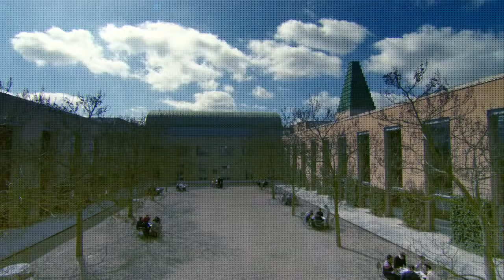Sam Nwanze of Heirs Holdings Discusses Impact Investing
Sam Nwanze, Chief Investment Officer for Heirs Holdings gives a lecture on Impact Investing at Saïd Business School, University of Oxford.

Video Courtesy Saïd Business School, University of Oxford.